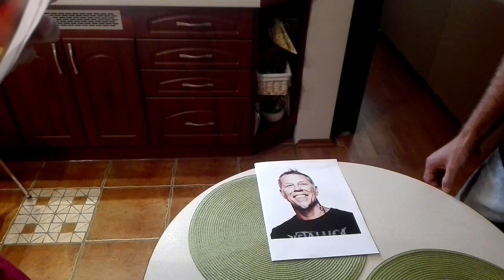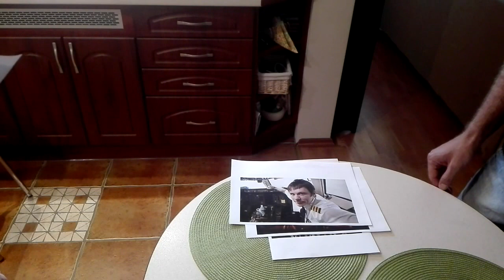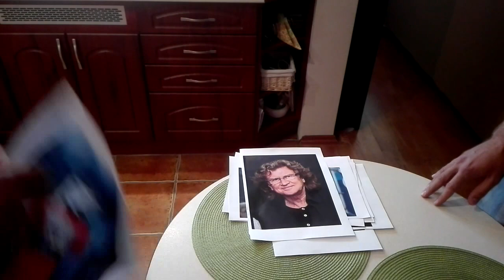Kulisy wyboru nowego wokalisty Leash Eye ;)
Dziękujemy Karczowi za pomoc w podjęciu decyzji ;)